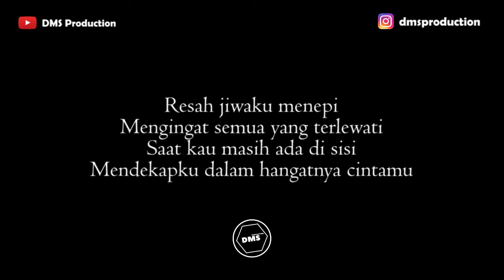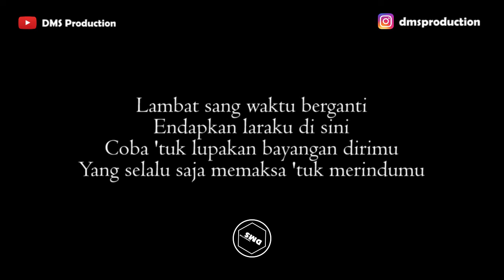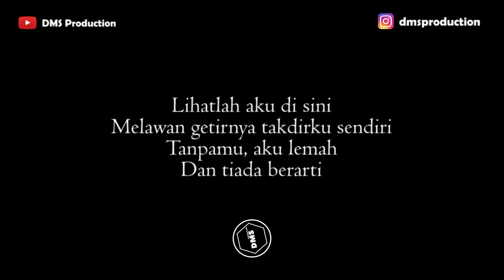Terendap Laraku - Naff | KARAOKE (Gitar + Cajon)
Terimakasih...